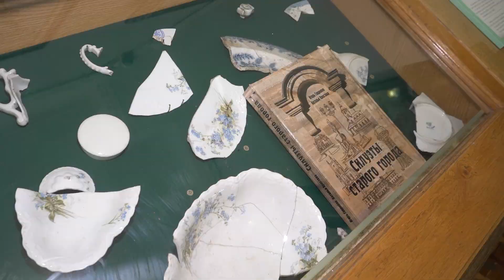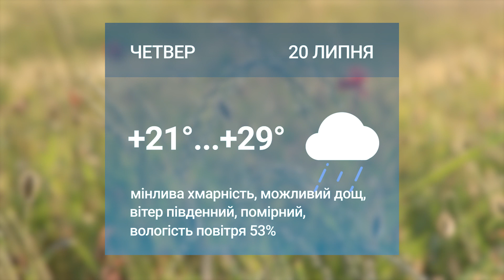🎥Випуск новин від 19.07.2023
0:00 І Початок
0:14 І Коблевська громада минулої ночі зазнала ворожого ракетного удару, що призвів до руйнування та займання обʼєктів рекреаційної інфраструктури в прибережній зоні
0:53 І Вчора увечері 19-ти річний житель Снігурвської громади Іван Шеремет натрапив на вибуховий предмет, залишений росіянами
1:23 І Миколаїв отримав 900 наборів засобів гігієни для родин з дітьми та громадян зі статусом ВПО
1:59 І Відвідати загублений світ фарфору. У Миколаївському обласному художньому музеї імені Василя Верещагіна розпочала роботу виставка фарфорових виробів Західної та Східної Європи
4:50 І Попри негаразди повномасштабної війни у Коблевому планують затвердити туристичні збори для відпочиваючих та бізнесу
5:30 І Журналісти нашої телекомпанії поцікавилися у миколаївців  чи їздять вони у літню відпустку, які локації для відпочинку вважають безпечними та чи доречний взагалі літній відпочинок під час повномасштабної війни
9:11 І Миколаївські велосипедисти чудово виступили на Чемпіонаті України з велоспорту на олімпійські номери програм трек
9:56 І Погода на 20 липня